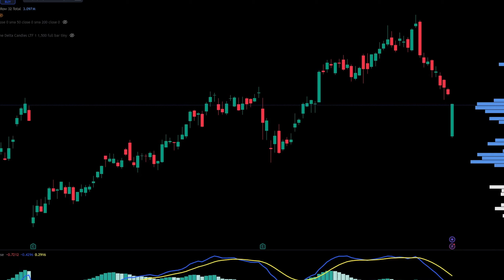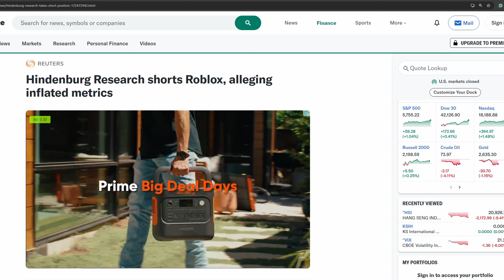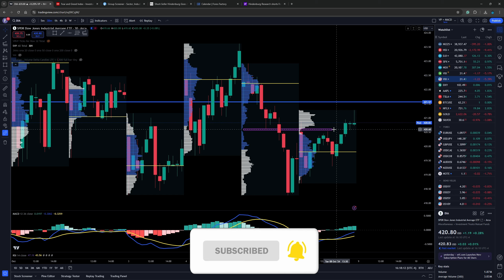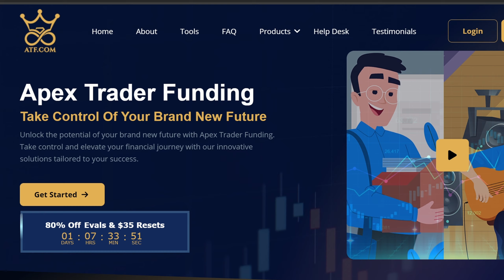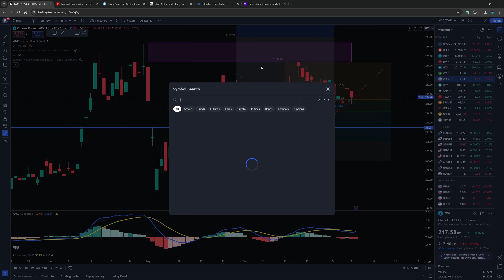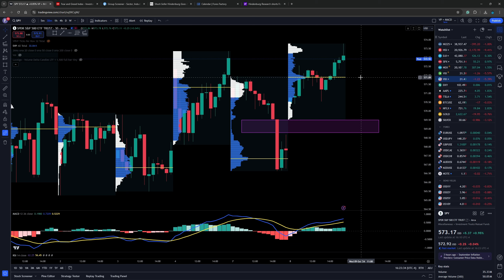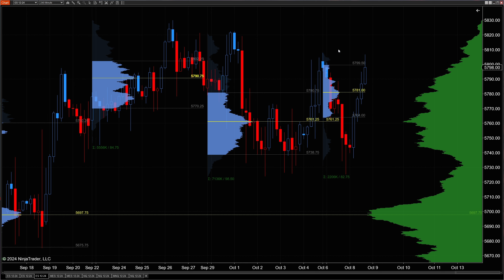Stock Market Short Seller Exposes........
Stock market short sellers exposes this.